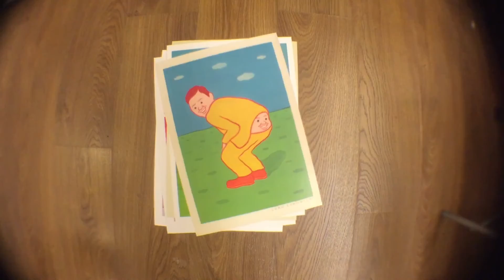Joan Cornellà exhibition at The Gallery by Error!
Footage from the last exhibition day at the gallery.
Thanks a lot for coming!

song: Mogwai "San Pedro"